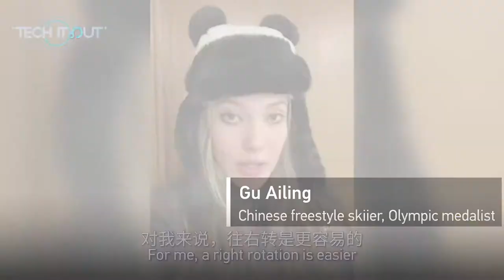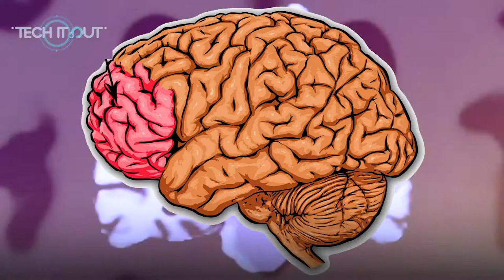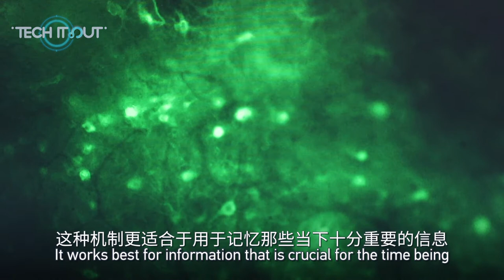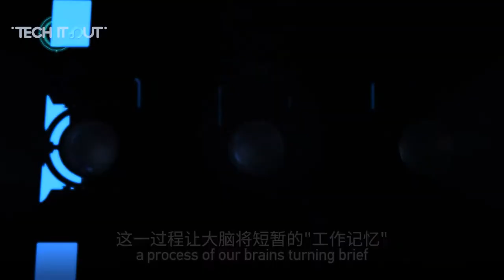How do athletes memorize a sequence of movements?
The 2022 Beijing Winter Olympics has seen a slew of stunning performances from top athletes since the beginning of the Beijing Winter Olympics, from Eileen Gu's historic 1620 in Freeski big air, to the first attempt to land a 4A by Yuruzu Hanyu in Olympics' history. What is the neural mechanism that allows top athletes to memorize sophisticated movements?